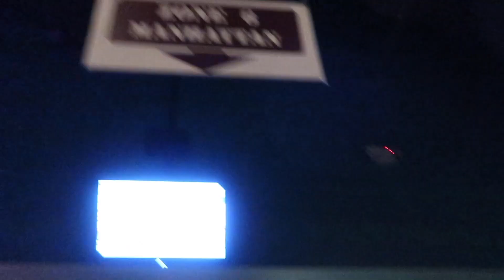S2 VLOG_025 MI PRIMERA VEZ EN UNIVERSAL STUDIOS